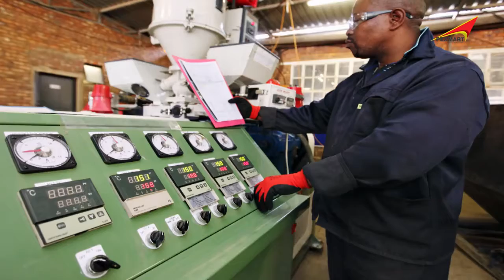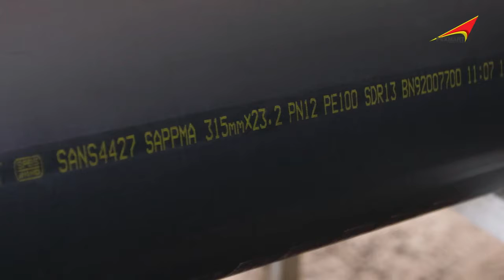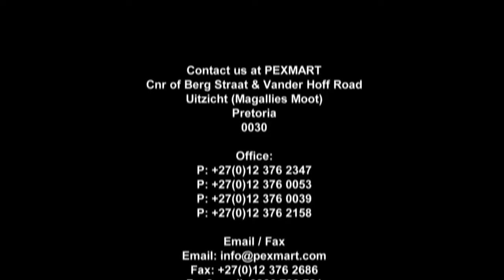PEXMART at the forefront of innovation in HDPE Pipes and Fittings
With over 30 years of combined experience, PEXMART remains at the forefront of innovation and technology in the plastic pipe and fittings industry.

PEXMART is a proudly South African company and driven by a strong sense of family values, professional work ethic and brings a wealth of collective experience in Plastic extrusion and pipeline construction.

Shoot directed by 7Circles Productions
Editor: Chris Joubert
Final Mix: Blades work Post Production
Produced by: UniMedia Productions
Client: PEXMART CC

PEXMART CC
Shop 2
Cnr of Berg Street & van der Hoff Road
Uitzicht (Magalies Moot)
Pretoria
0030

André Van Rensburg (Jnr) - Member

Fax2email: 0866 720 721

UniMedia Production is a Johannesburg based management consultancy and multi-media production company.